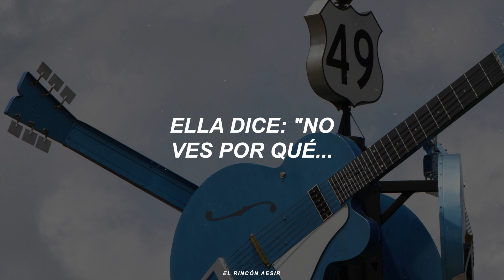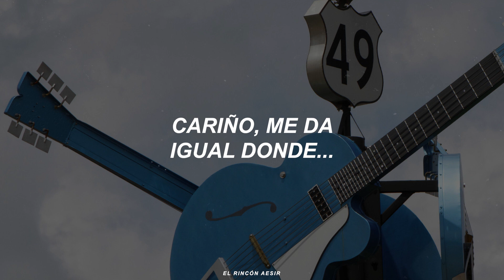Me and the Devil Blues - Robert Johnson//Sub español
Todo empezó en Estados Unidos dentro de los campos de algodón, donde la población afroamericana trabajaba de sol a sol, recibiendo abusos y explotación, pues en los campos de trabajo lo único que se tenía era la música y ellos alteraban las letras para disfrazar que hablaban de sus maestros, así es como surge este canto de deseo de libertad, surge el Blues.
El nombre de uno de los trabajadores era Robert Leroy Johnson, quien nace posiblemente el 8 de mayo de 1911 en Hazlehurst, Mississippi, aunque realmente creció en Robinsonville. Desde niño mostró mucho interés por el folklore y la música. Robert no quería trabajar en el campo toda su vida, él quería tocar la guitarra y solía ir al campo a tocar para la gente con el simple objetivo de hacerse de unos centavos. El rumor dice que Robert Johnson era un guitarrista novato y menospreciado por el público por no ser muy bueno; hasta que un día, cansado de este acto, salió del lugar y desapareció por un año al grito de "Ya verán".
Según la leyenda, nadie sabe a donde fue ni que hizo en aquel año, hasta que un día apareció en un bar, pidió una oportunidad y se sentó; tenía una cuerda de más en su guitarra, subió al escenario y cuando empezó a tocar la gente enloqueció, era tan bueno que quedó irreconocible aquel muchacho que no podía sacar ni una sola nota; ahora era capaz de hacer cosas con la guitarra que ni sus mentores podían hacer. Así empezó el mito del "Rey del Delta Blues".
Dice el mito que Johnson fue al cruce de las carreteras 61 y 49 de Clarksdale, Mississippi, se puso de rodillas y le dió su guitarra al diablo, quien la afinó y dijo: "Una vez que recibas esta guitarra, tu alma me pertenece, ¿la quieres?".
"Me and The Devil Blues" es una canción de blues compuesta e interpretada por el músico estadounidense Robert Johnson. La letra narra la historia del encuentro entre el autor y el diablo, éste último apareciéndosele una mañana a tocar su puerta para saldar la deuda que el cantautor le debe.